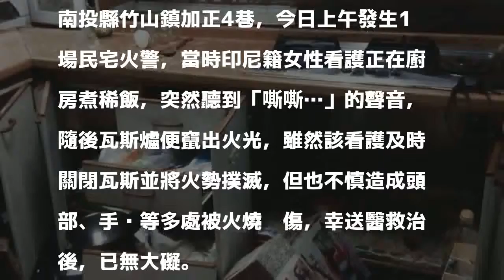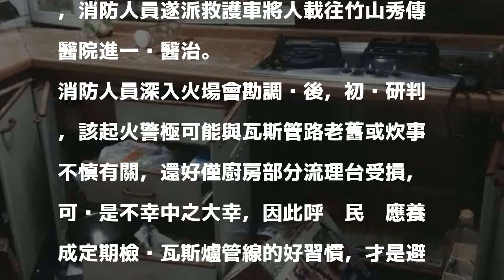煮稀飯聽到「嘶嘶」聲...瓦斯外洩釀火勢 印尼看護送醫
〔記者謝介裕／南投報導〕瓦斯外洩意外又一樁！

發表評論評論如下。